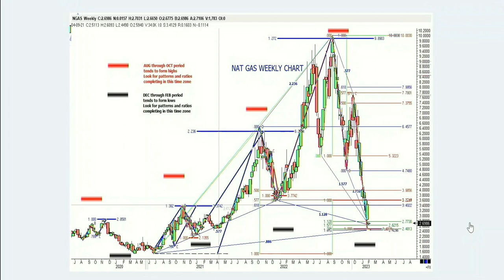January 31st, 1PM ET Market Update on TFNN - 2023